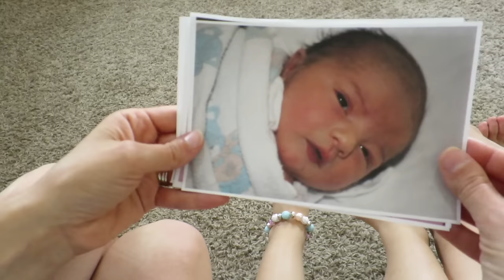😂Kids REACT to PREGNANCY👶🏻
We tell our 4 little kids that we're pregnant!

We focus on loving, learning, serving, and playing together as a family. We have 4 little kids: Isaac (8), Elise (6), Caleb (4), and Laura (2).